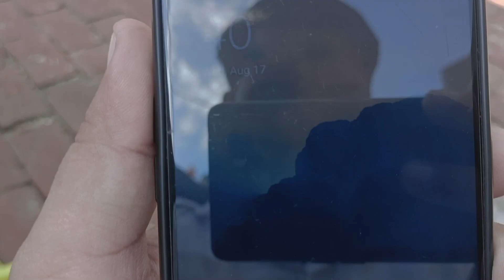Buffalo Live milking vedio ये क्या हो गया इतना दूध कैसे निकाल सकती है ताजी बयाई भैंस।जरूर देखें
रिद्धि सिद्धि डेयरी फ़ार्म मिगनी खेड़ा हिसार, हरियाणा

आप सभी पशुपालक भाइयो का हमारे YouTube चैनल पर स्वागत है। हम पिछले १० सालों से बहुत ही अच्छी क्वालिटी की मुर्रा नसल की भैंसों कि ख़रीदी और बेचने का काम कर रहे है। हम अपना कार्य ईमानदारी के साथ करते है। हमारे डेरी फ़ार्म पर आपको अच्छी क्वालिटी की मुराह भैंस हर समय मिलेगी। आप नीचे दिए गये नंबर पर हमे संपर्क कर सकते है।

Ridhi sidhi dairy farm
ridhi sidhi dairy farm migni khera
migni khera dairy farm
sameer mechu dairy farm
Buffalo
bhains
dairy farm
bhains ki video
bhes
murra bhains
bhains wala
kali bhains
buffalo dairy farm
bhainson ki video
dairy shed design
buffalo shed plan
dairy farm shed
dairy farm design
bhains acchi acchi
buffalo shed
10 buffalo dairy farm project report
10 buffalo dairy farm shed design
buffalo dairy farm shed design
dairy farm design plans
Haryana ki bhains
dairy farm shed design
cow shed plan and design
bhainsiya
bhains ki video short
bhuri bhains
punjabi bhains
acchi acchi bhains
cow shed design for 10 cows
buri bhains
riddhi siddhi dairy farm
sansaniwal dairy farm
raj dairy farm
banni buffalo
Haryana murrah buffalo